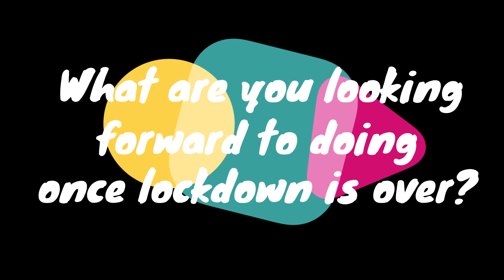5 Questions with... Anneliese Quarterone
Mrs Quarterone, a HLTA from Early Years at Elstow would like to say hello and let you know about what she has been doing during the lockdown.